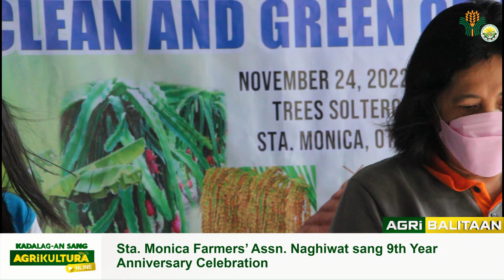Agri Balitaan | Sta. Monica Farmers' Assn. Naghiwat sang 9th year Anniversary Celebration